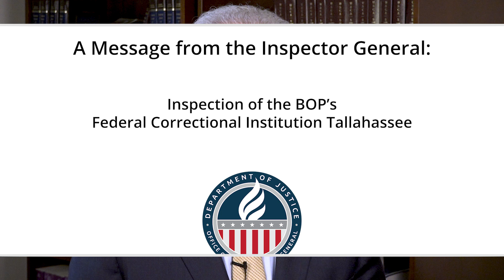Inspection of the BOP’s Federal Correctional Institution Tallahassee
Department of Justice Inspector General Michael E. Horowitz announces the release of an Inspection of the BOP’s Federal Correctional Institution Tallahassee.

(Stock media provided by composer William Pearson and publisher Prolific Two Publishing / Pond5.com,